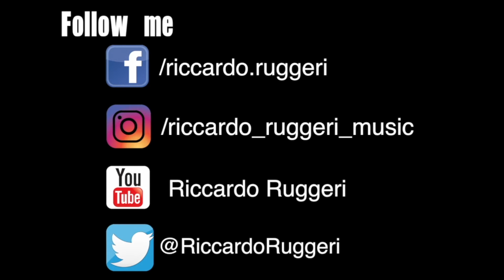Studiare la voce – 15 – Palato molle – Riccardo Ruggeri Vocal Coach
INFO & CONTACTS
Sei interessato a lezioni individuali o di gruppo? scrivimi un'email e ti risponderò al più presto per fissare un appuntamento online o  presso una struttura convenzionata!
If you want to plan a lesson or a gig write me an email
ELENCO DELLE LEZIONI DISPONIBILI IN ITALIANO
Studiare la voce – 20 cose da sapere – Riccardo Ruggeri Vocal Coach
Studiare la voce – 1- Libera il corpo, libera la voce  – Riccardo Ruggeri Vocal Coach
Studiare la voce – 2- Lip & tongue roll / warm up  – Riccardo Ruggeri Vocal Coach
Studiare la voce – 3- Sirene, passaggio, glissato /warm up– Riccardo Ruggeri Vocal Coach
Studiare la voce – 4 apertura degli Armonici – Riccardo Ruggeri Vocal Coach
Studiare la voce – 5 – le vocali – Riccardo Ruggeri Vocal Coach
Studiare la voce – 6  – Vocalizzi part 1 - Riccardo Ruggeri Vocal Coach
Studiare la voce – 7 – M1-M2 transizione / passaggio dolce Riccardo Ruggeri Vocal Coach
Studiare la voce – 8 – vocal fry – Riccardo Ruggeri Vocal Coach
Studiare la voce – 9 – transizione M0 M1 Fry/voce di petto – Riccardo Ruggeri Vocal Coach
Studiare la voce – 10 - giocando tra M1 e M2 – Riccardo Ruggeri Vocal Coach
Studiare la voce – 11 - M1 M2 passaggio netto  colpo di glottide – Riccardo Ruggeri Vocal Coach
Studiare la voce – 12 – le Masse vocali  – Riccardo Ruggeri Vocal Coach
Studiare la voce – 13 – Attacco  – Riccardo Ruggeri Vocal Coach
Studiare la voce – 14 – Laringe  – Riccardo Ruggeri Vocal Coach